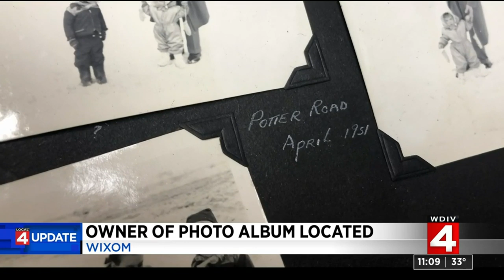Local 4 News at 11 -- Dec. 13, 2019